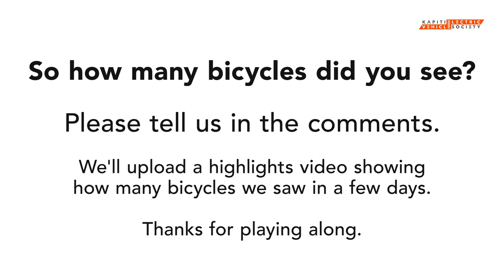Electric Vehicle Counting Report No.13 - Waikanae, Kāpiti Coast, exploring Waikanae River by bicycle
Something a bit different: Electric Vehicle Counting Report No.13 - Waikanae, Kāpiti Coast , exploring Waikanae River by bicycle
Recorded: 6 Marchy 2022

Journey:
Waikanae, Kāpiti Coast to Waikanae, Kāpiti Coast

Route:
South side of Waikanae River, Otaihanga Domain, Waimanu Lagoons, north side of Waikanae River

Purpose:

Due to covid-19, we are not travelling into the office as much as usual. So, we left the Nissan Leaf at home and decided to film our bicycle journey along Waikanae River, just for fun.

Task:
Count bicycles, electric and non-electric ones.

Please comment how many bicycles you see in this video. We'll upload a
highlights video showing how many bicycles we saw in a day or so.
Good luck and thanks for playing along.

Forgive us for the framing, the GoPro appears to have slipped and was pointing downwards too much :(

Timestamps:
0:00 Old Highway 1
2:22 Start of the track
11:29 Detour due to washout
18:10 Otaihanga Domain
22:16 Kāpiti Island
26:17 Otaihanga bridge
31:12 Waimanu Lagoons
38:42 El Rancho perimeter
46:47 Jim Cooke Memorial Park
51:42 (almost an accident)
55:05 A bit tight